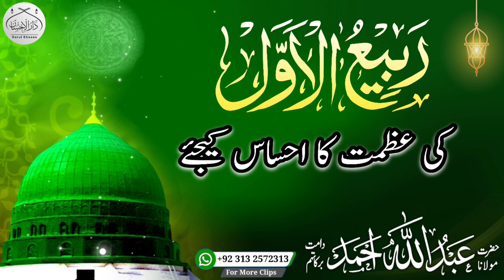ربیع الاول کی عظمت کا احساس کیجئے | Molana Abdullah Ahmad